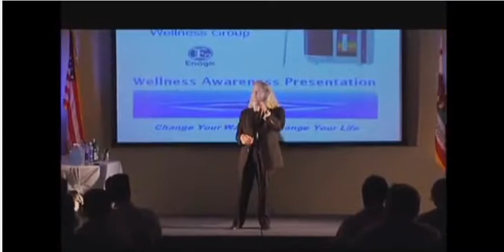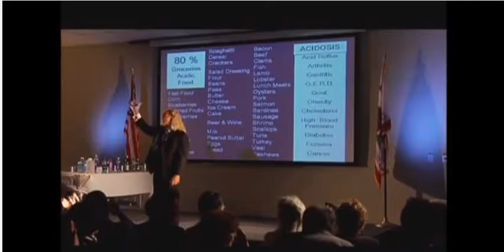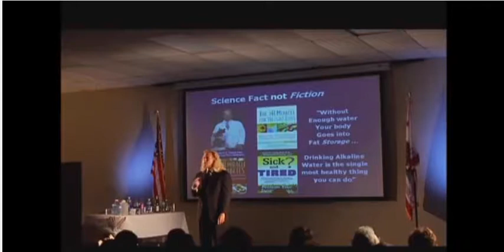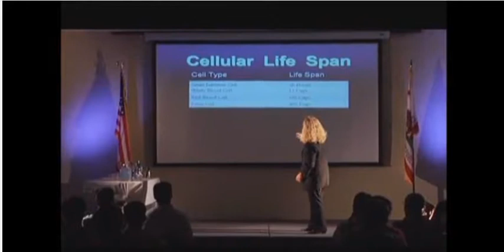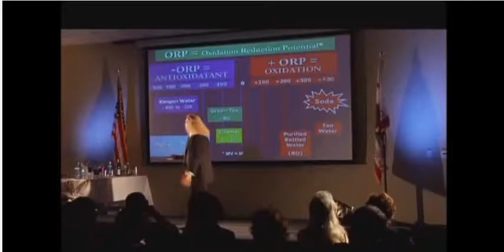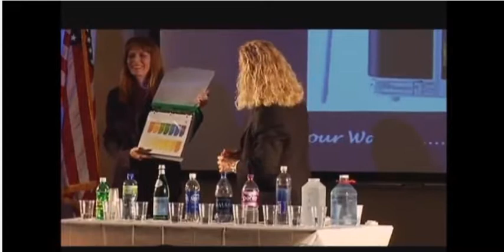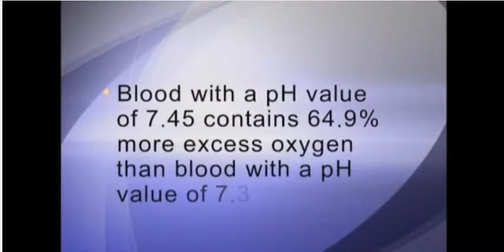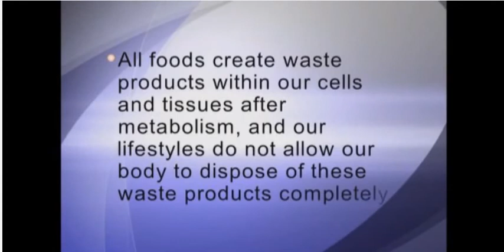Michael Kinnett Presentation on Kangen Water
In this video Micheal Kinnett discusses how chronic illnesses are attributed to unhealthy eating and drinking lifestyles.

We live in the information age where a lot of this information is at our finger tips. Making a plan and goal to change your life for the better is the best step in that direction.

Let Enagic help you!

P.S Get your FREE Healthy Water eBook and get updated on new information about Alkaline Water.